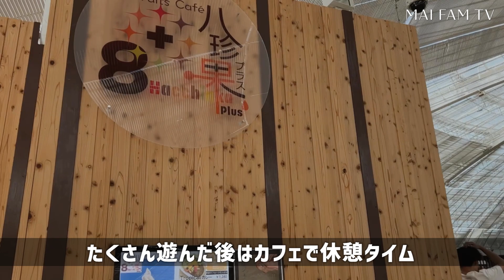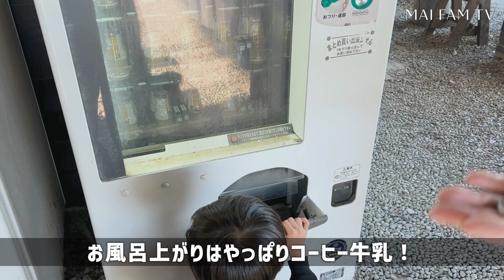【大型公園】山梨県笛吹川フルーツ公園に行ってみた【無料】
出かけた帰りにふらっと行った公園が最高だったのでご紹介！
次は子供は水着、大人も濡れていい格好して行こうと思います🫡